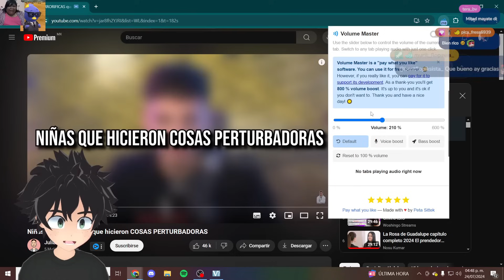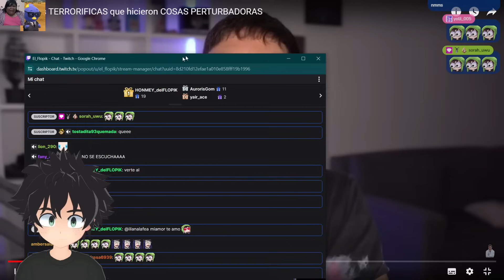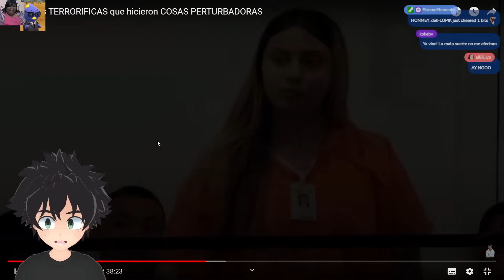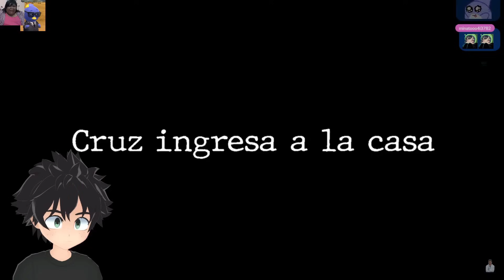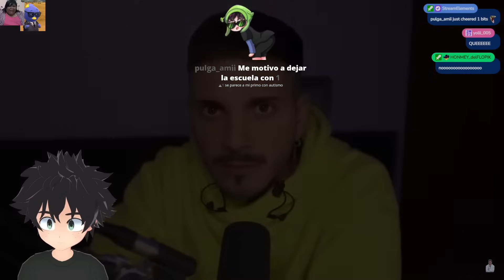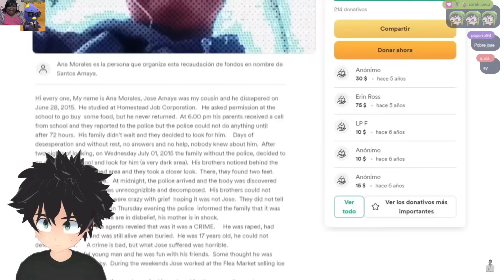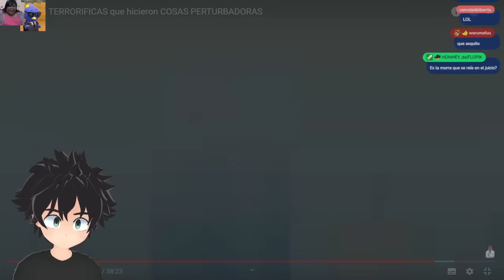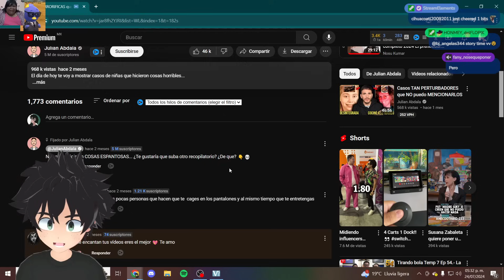Niñas PERTURBADORAS que hicieron cosas TURBIAS 💀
Voy a ver videos de terror 😭

Mis Redes